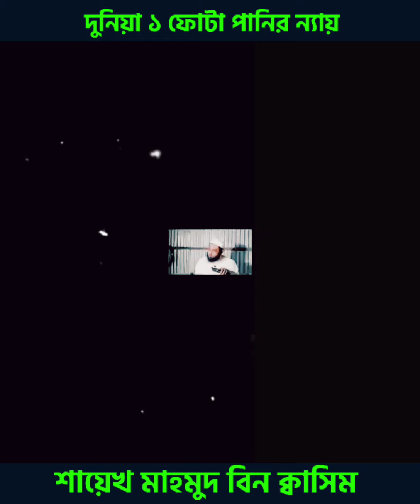দুনিয়া ১ ফোটা পানির ন্যায় | শায়েখ মাহমুদ বিন ক্বাসিম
প্রিয় দর্শক As Salafi চ্যানেল টি মানবতার সেবাই নিয়োজিত।